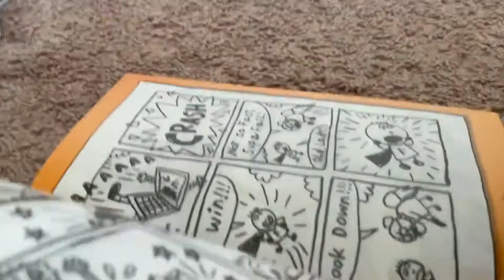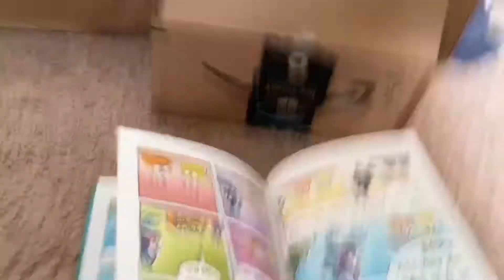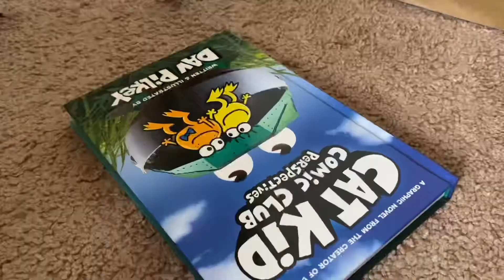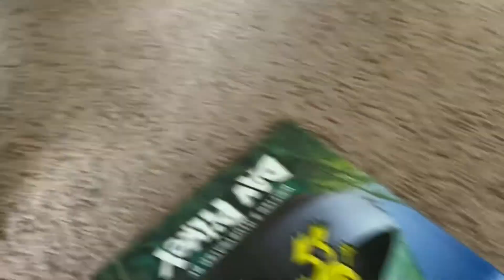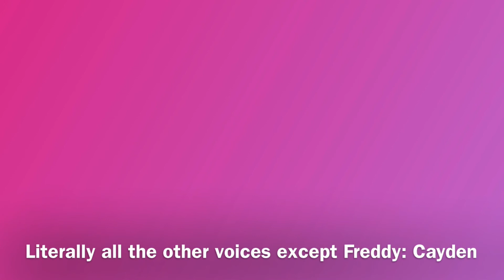THE BOOK| plush short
This is a plushie short with fnaf plushies.

SPECIAL APPEARANCE- titan the dog

Created by wasdmero and FireFoxLK24